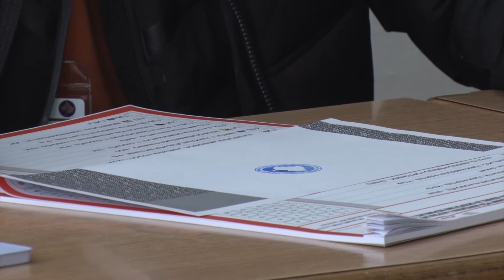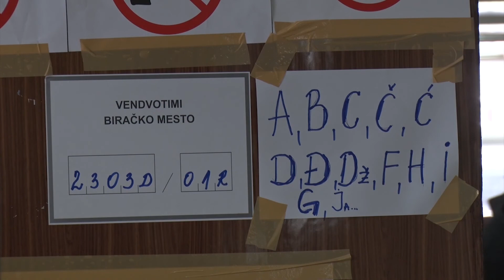Strpce, izbori na KiM 14.02.2021